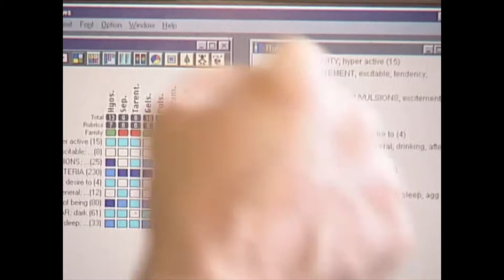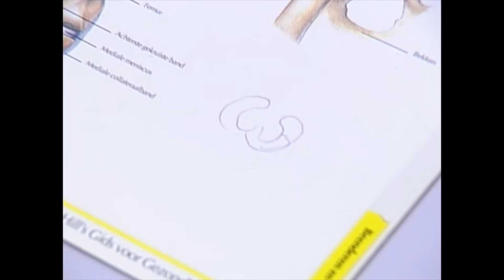Dierenkliniek & Homeopathie - Atjo Westerhuis